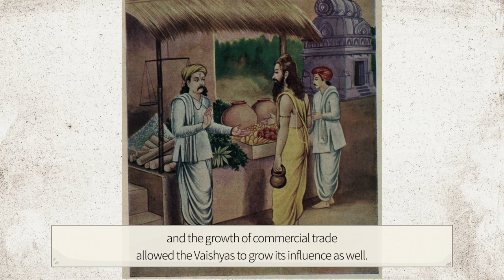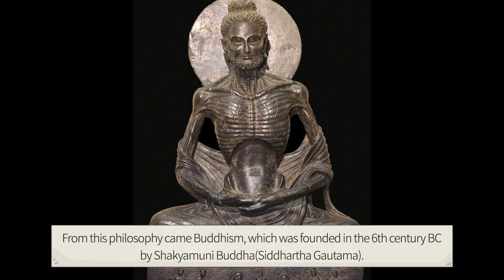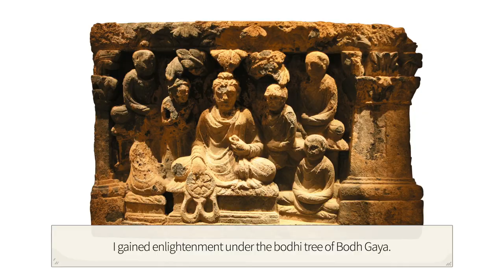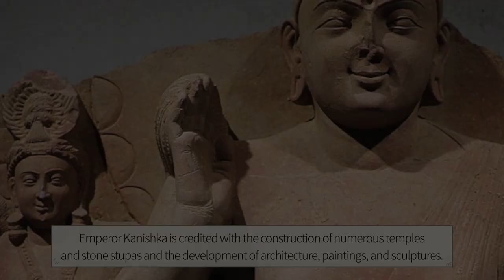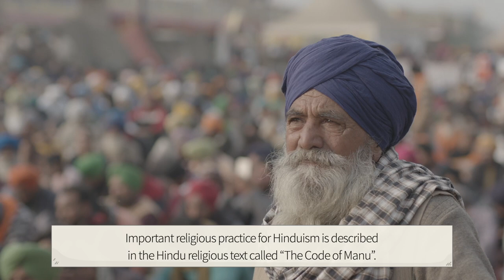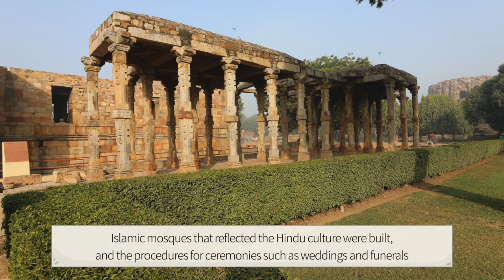the Development of Buddhism and Hinduism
This history channel provides a Well-Written and thorough overview of the history of the world. It informs the reader with comprehensive and easily digestible knowledge of historical events and stories. Great for young students as well as adults.